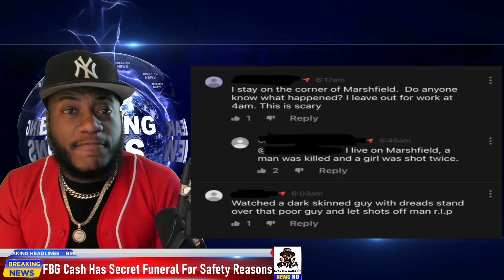FBG Cash Had A Secret Funeral After Opps Threatened To Shoot It Up | FBG Cash Killer Exposed